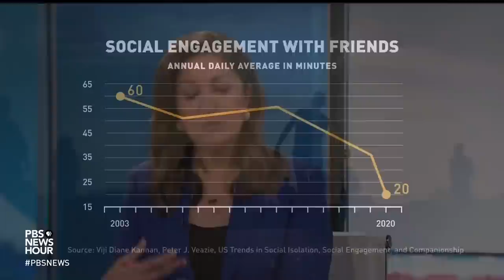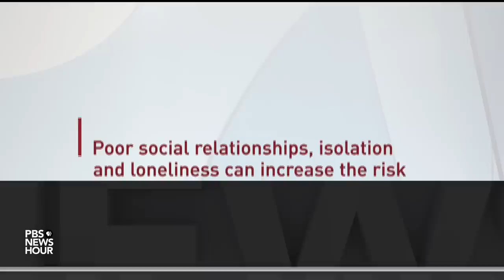Surgeon General discusses health risks of loneliness and steps to help connect with others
The U.S. Surgeon General declared a new public health epidemic in America, loneliness. A new report finds loneliness can have profound effects on mental health as well as heart disease, stroke and dementia. It tracks a decline in social connections and links all this to billions of dollars in health care costs. Surgeon General Dr. Vivek Murthy joined Amna Nawaz to discuss the risks.